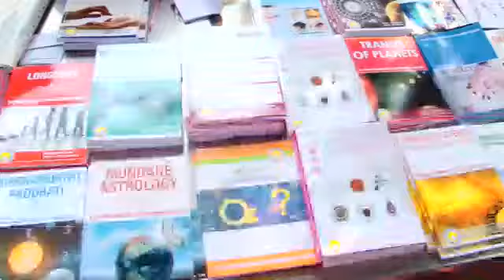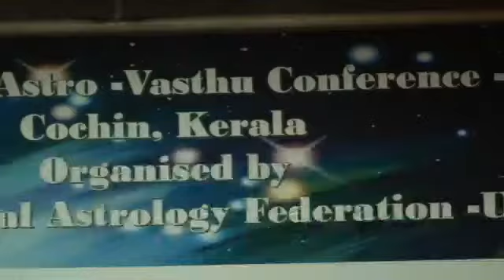25 January 2020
Video from Dr K Divakaran